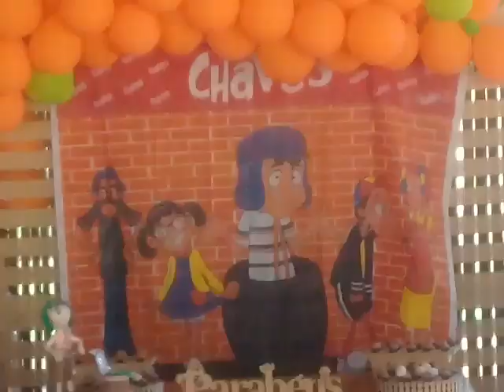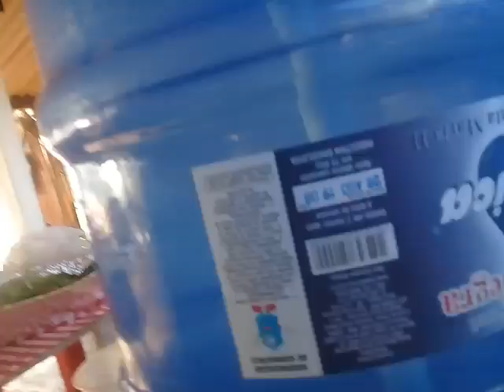Aniversário do Anderson Luiz (07/09/2019) canal Aguaí Água vlog